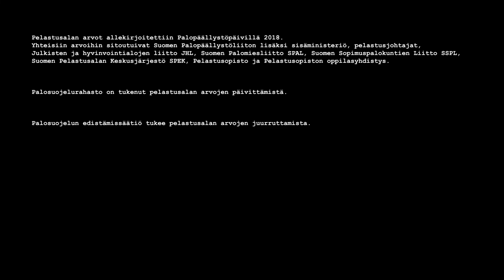Pelastusalan arvot: Outi Salo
Pelastusalan arvot päivitettiin vuonna 2018.

Inhimillisesti, ammatillisesti, luotettavasti -osa säilyi samana kuin vuonna 2007 muodostetussa arvopohjassa. Ingressi päivitettiin vastaamaan pelastustoimen strategian 2025 visiota
Turvallinen ja kriisinkestävä Suomi – yhteistyössä

Pelastusalan arvojen käsittelyn on tarkoitus edistää keskustelua pelastusalan arvoista omassa työssä ja työyhteisössä.

15 pelastusalalla toimivaa asettui videokameran eteen vastaamaan kysymyksiin: Miten arvot ovat olleet koetuksella omalla kohdalla ja kuinka arvojen toteutumista voi edistää?